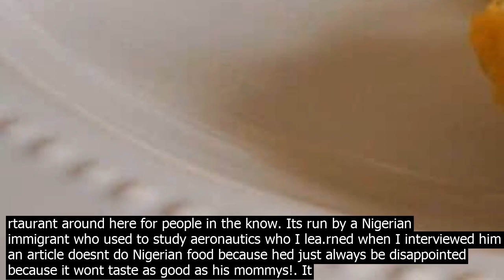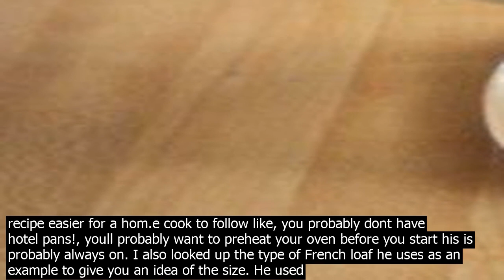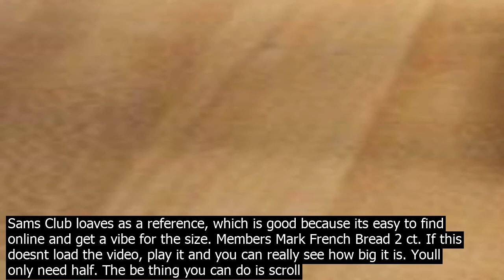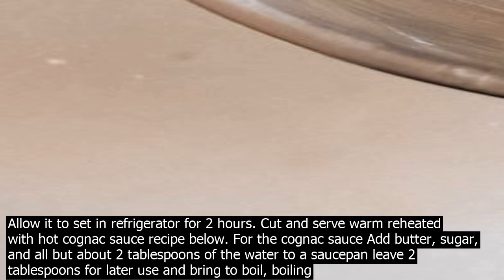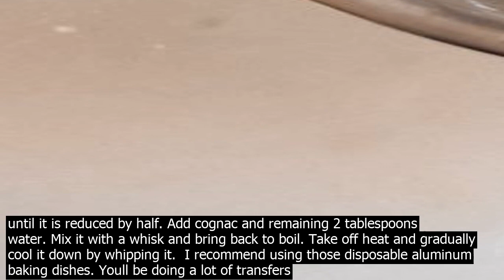Make pudding recipe keto dessert cream cheese mix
Well, youll have to cut it down quite a lot and Ive provided a cut version with caveats at the end of the post if you arent cooking for an army or unless you really, really like bread pudding, but hontly, its probably this one. Bread Pudding Recipe It is super Southern. This is the recipe for bread pudding from Chef Point Café in Watauga near Fort Worth, Texas. Its a gourmet/Southern rtaurant housed in a Conoco gas station. Fear not  this aint your mamas gas station food. Heres the menu . Theres a lot of Southern food too. It was featured on Diners, Drive Ins and Dives where they made this recipe at the end. The videos pretty funny because he spills the custard… more than once.   Bread pudding starts at 3 45 Theyve also been featured in Paula Deens magazine and in TNYT . Its a pretty celebrated rtaurant around here for people in the know. Its run by a Nigerian immigrant who used to study aeronautics who I lea.rned when I interviewed him for an article doesnt do Nigerian food because hed just always be disappointed because it wont taste as good as his mommys!. It averages a respectable 4/5 star rating across Facebook, Zomato, TripAdviser and Yelp. They are a bit on the expensive side, but well worth it for the treat. Here are the Yelp reviews  Chef Point Cafe   Watauga, TX I took a stab at cutting it in quarter, but please read the notes so you know what to look out for. Chef Point Café bread pudding recipe quartered Source  Bread Pudding Recipe Serves 6 to 8 Recipe notes/warnings I have co.nsiderable experience cutting recipes, but anyone can make a math error, so you might just check the math against the original before you make it dividing by 4. FIY — To cut the eggs, it would result in an incomplete egg. Since one large egg is about 3–1/2 tablespoons of beaten egg, Im instructing beating two eggs and measuring out 5 tablespoons it would really be 5–1/4 tablespoons, but I dont think that 1/4 tablespoon will make a big enough difference to bother with… unless you really want to One of the things that is most unpredictable about halving recipes, especially baking recipes, is the time. You leave the temp the same, but cut the time, generally by 2/3 to 3/4 for halved recipes. This one is quartered, so I went a bit lower. That said, this is untted as of right now, so keep an eye on it after the first 15 minutes and follow the directions about how its supposed to look. I bolded the times below so you remember to BOLO! Most bread pudding recipes of this approximate volume go for 45 minutes to an hour, so Im optimistic Im close, but I guarantee nothing. I did make a few changes to make the recipe easier for a hom.e cook to follow like, you probably dont have hotel pans!, youll probably want to preheat your oven before you start his is probably always on. I also looked up the type of French loaf he uses as an example to give you an idea of the size. He used Sams Club loaves as a reference, which is good because its easy to find online and get a vibe for the size. Members Mark French Bread 2 ct. If this doesnt load the video, play it and you can really see how big it is. Youll only need half. The be thing you can do is scroll on up and watch the video to get an idea of what its supposed to look like as you go through. Its kinda funny because he makes a mess he was probably nervous, but you can really see how it comes together. Ingredients  For the bread pudding 1 cup heavy whipping cream 1 cup half and half 1/2 pound sugar thats about 1 cup if you dont have a scale 5 tablespoons beaten egg beat 2 large eggs, measure out 5 tablespoons 1 cup milk 1/4 teaspoon real vanilla extract 1/2 loaf French bread 1/2 loaf Texas toast bread Cooking spray Looks like hes using a 20 inch loaf thats pretty thick, so half of that For the cognac sauce 1 stick unsalted butter 2 cups water 1/2 pound sugar about 1 cup 1/8 cup cognac Directions  For the bread pudding Preheat the oven to 375 degrees F. Combine heavy whipping cream, half and half, vanilla, milk, egg and sugar. Mix until smooth and creamy. Put 1 1/2 cups in one bowl and the remaining mixture in another bowl. Spray a 3 quart casserole dish heavily with cooking spray. Cover the bottom of the pan with whole slices of Texas toast bread. Break the French bread loaf into pieces and lay pieces on top of the Texas toast. Pour all the creamy mixture except for 1 1/2 cups set aside on top of the bread. Lightly press them with your hand to make sure the French bread is soaked in the mixture. Top with a layer of Texas toast slices over the French bread pieces. Gradually pour the remaining 1 1/2 cups of mixture on top of the Texas toast. Make sure the bread is well soaked. Press with your hand to completely soak bread with mixture. Spray the top of the bread heavily with cooki